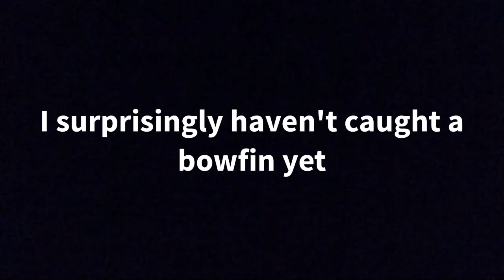Catching prehistoric fish in Orlando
This video was taken Sunday January 29. I had never caught an actual bowfin, so my friend pierce hooked me up with his honey hole.